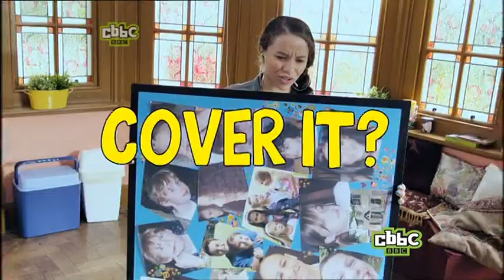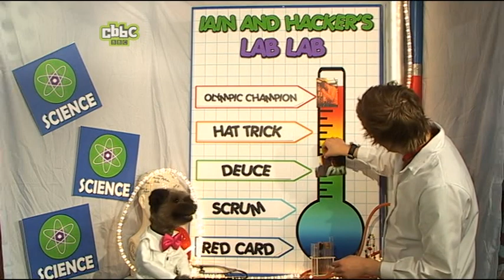Wait For It: episode 3 series 2